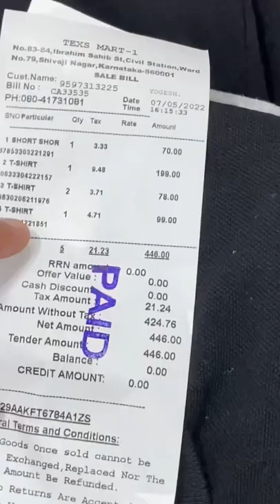Just 39 ₹ T shirt ah😱 | Branded cloths | Bangalore | Commercial Street